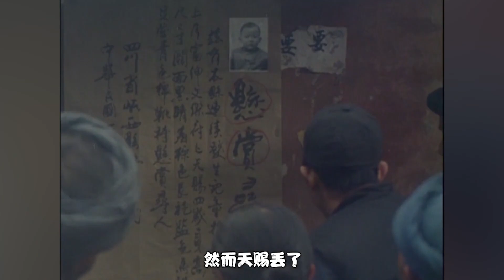豆瓣8.8分，中國得獎最多的內地電影，可惜後來被埋沒了！ 【瘋狂解說家】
請注意，本影片是針對電影或電視劇的解說，完全符合YouTube社群準則